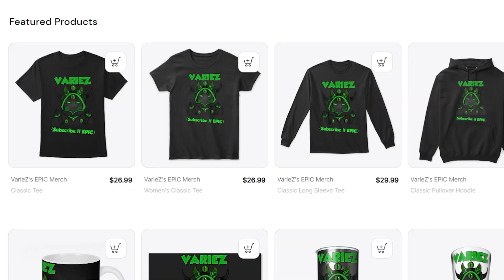I Found a SECRET Demonic Figure in Nico's Nextbots!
he turns his head 180 and stares at you with no soul...

EPIC Merch (When You Purchase, You Get A Shoutout on my Next Video!)

Big Love to my Righthand Tier III Members: HarryRoge

and to my Righthand Tier II Members: Rin, MatheusXD100, ً, ANormalDayOfHell, Scorpion_ShadowYT, Jadonstar25, Nammon7331